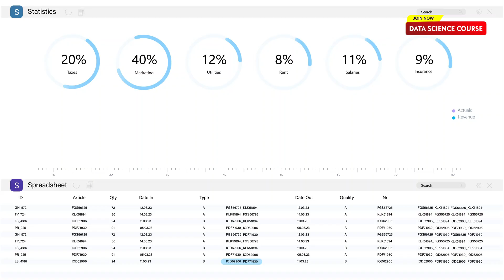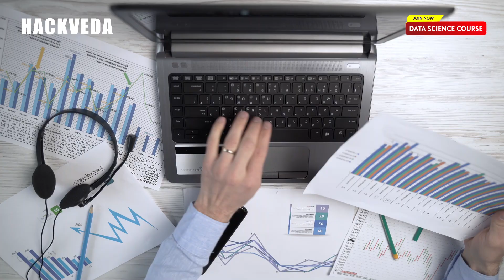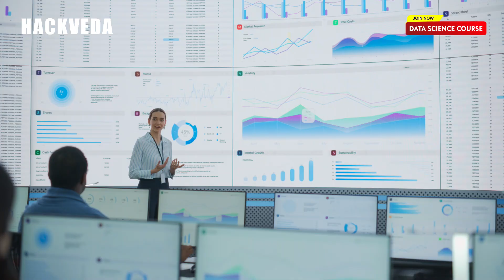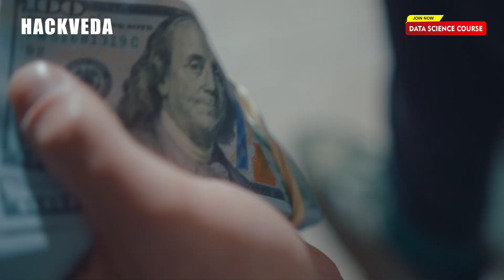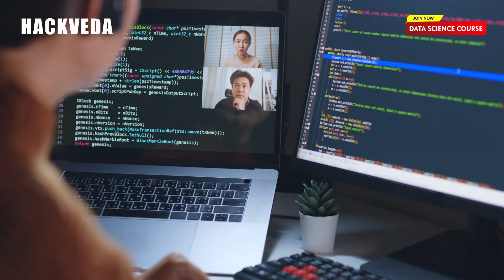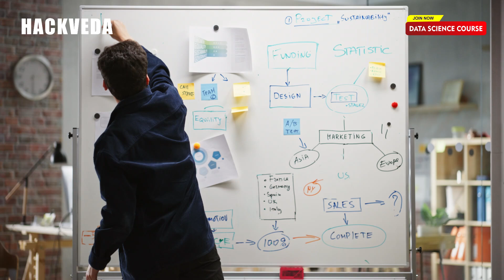Data Analytics vs. Machine Learning vs. Data Science: What's the Difference? 🤖📊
🚀 Key Differences Between Statistics, Data Mining, Data Analytics, and Data Science!
Ever wondered how Statistics, Data Mining, Data Analytics, and Data Science are related yet different? 🤔 This video breaks down each field, highlighting their core concepts, purposes, and how they contribute to understanding data. Whether you're interested in Machine Learning, discovering hidden data patterns, or making better business decisions through analytics, this video has got you covered!

💡 In This Video, You'll Learn:

The history, purpose, and key concepts of each field.
Statistics: Learn about its roots, the approaches (Frequentist vs. Bayesian), and how it's used today.
Data Mining: Understand how it helps uncover hidden patterns in large datasets and supports decision-making.
Data Analytics: Dive into the four types—Descriptive, Diagnostic, Predictive, and Prescriptive—and see how it’s used in business.
Data Science: Discover the interdisciplinary nature of this field, involving programming, math, statistics, and business knowledge.

How do Statistics and Data Science interact?
What is Machine Learning, and how is it related to Data Science?
How to decide whether you need Data Mining or Analytics for your project.

🌟 Ready to Explore These Fields?
👉 Check out our Beginner’s Guide to Data Science PDF: [Link to PDF]
👉 Want to learn Machine Learning? Start here: [Machine Learning Course Link]
👉 Explore our Data Analytics Roadmap: [Link to Course]